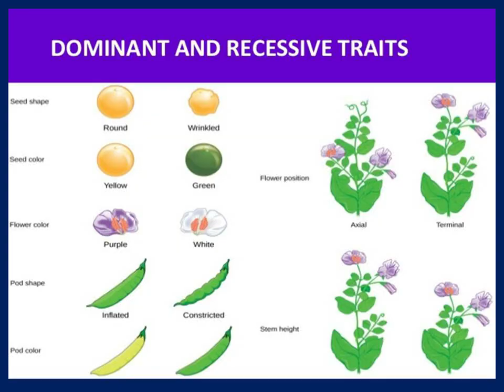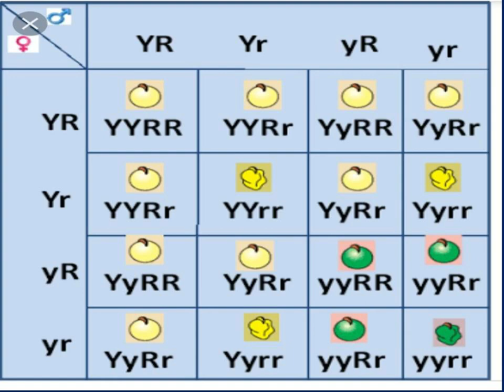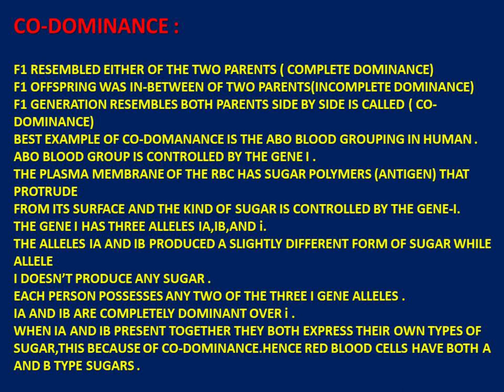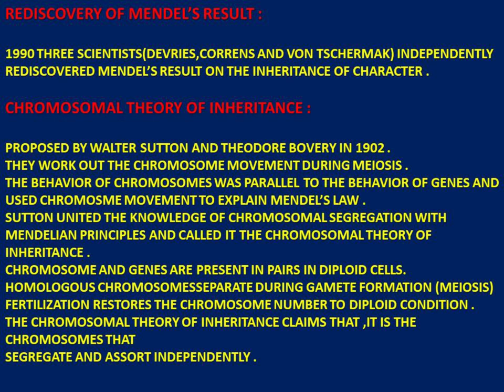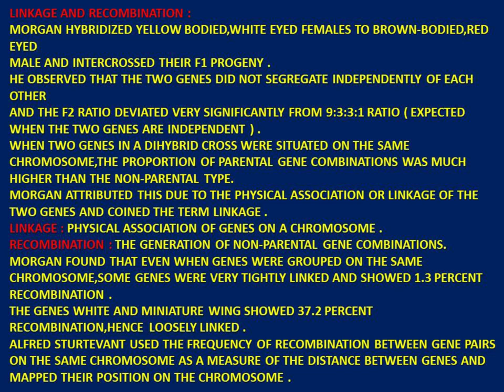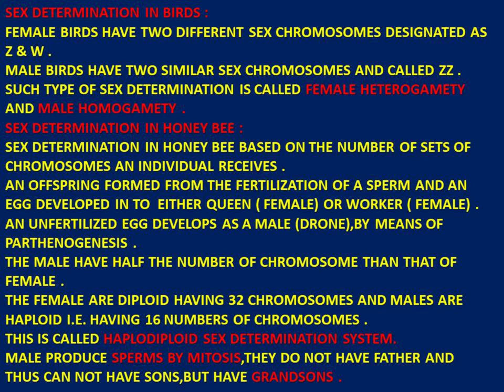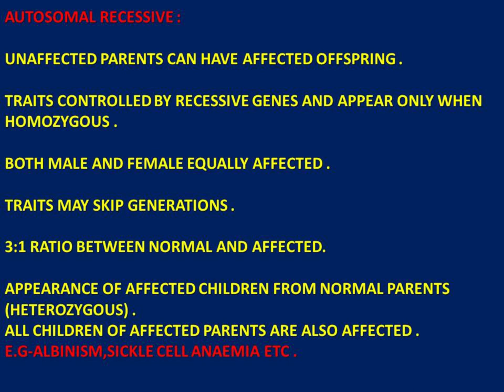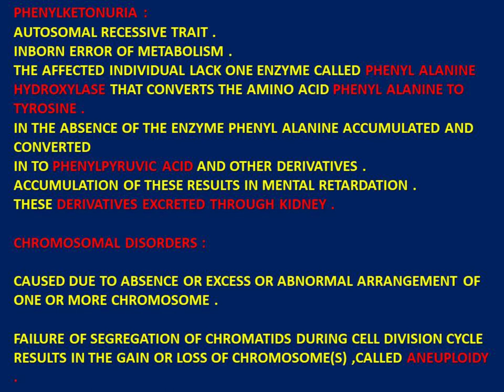Chapter 5-Principle of Inheritance & Variation,Biology,CHSE,CBSE,Sambit Mishra